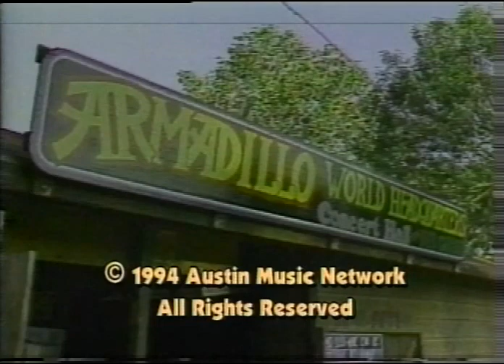Beto Y Los Fairlanes Concert (1994)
Beto Y Los Fairlanes, perform at the Armadillo Homecoming Concert recorded September 4, 1994 at Auditorium Shores. The show is introduced by Turk Pipkin and includes an interview with drummer John "Mambo" Treanor (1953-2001) by Kevin Connor.
An AMN Production
AR.2001.007.000080